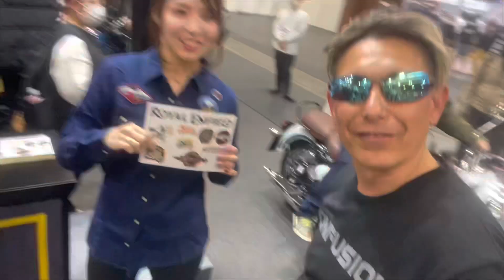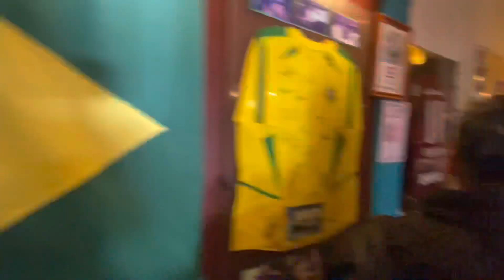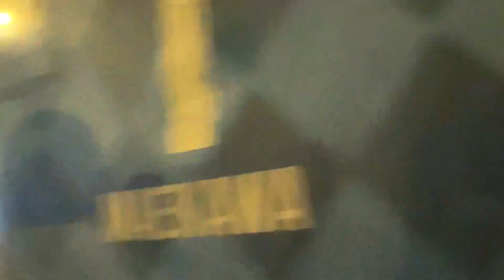# Kobe viagem e churrascaria brasiliana